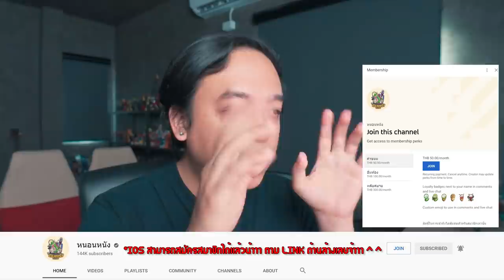แตกช็อตตัวอย่างสุดท้าย Ghostbusters Afterlife [ หนอนหนัง ]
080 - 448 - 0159